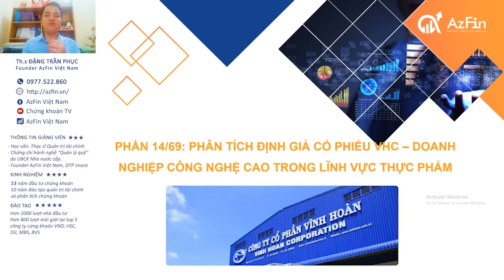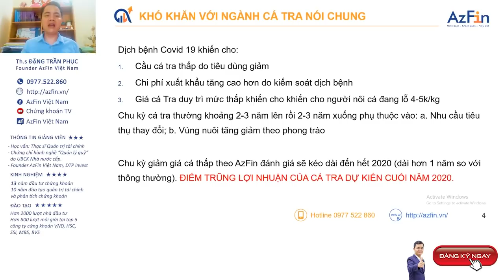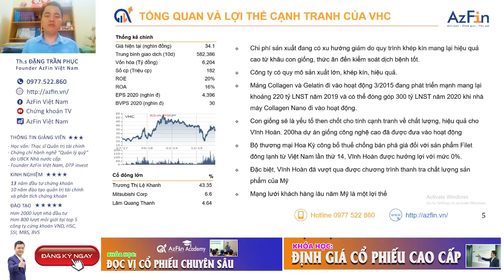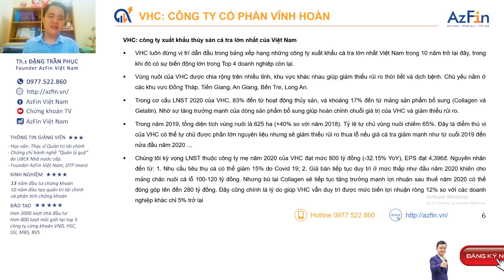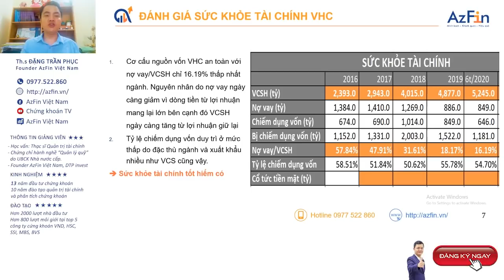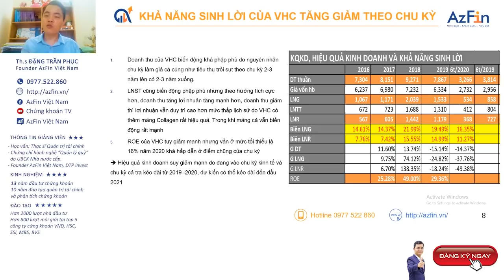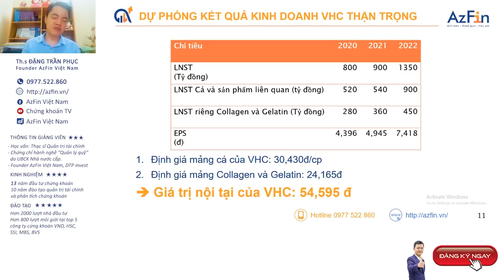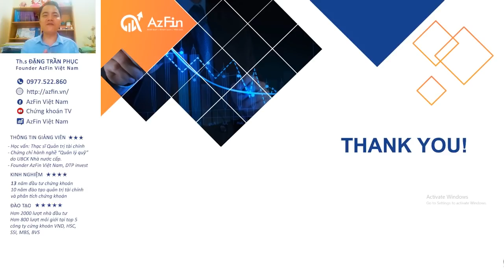Định giá Cổ phiếu VHC - Trong Nguy thì có Cơ | AzFin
Cổ phiếu VHC là một trong những cổ phiếu đầu tư để nhận cổ tức rất hấp dẫn cho nhà đầu tư những năm qua. Việc định giá cổ phiếu VHC được rất nhiều nhà đầu tư quan tâm hiện nay bởi ảnh hưởng của dịch Covid19 tác động mạnh đến ngành thuỷ, hải sản. Tuy nhiên các cụ thường có câu “trong Nguy có Cơ”, và điều đó thực đúng với cổ phiếu VHC – một doanh nghiệp công nghiệp công nghệ cao hàng đầu trong lĩnh vực thực phẩm.
Nội dung video định giá cổ phiếu VHC bao gồm
1. Phân tích tiềm năng tăng trưởng ngành thuỷ sản tại Việt Nam
2. Phân tích và định giá cổ phiếu VHC
- Phân tích lợi thế cạnh tranh của cổ phiếu VHC
- Đánh giá sức khoẻ tài chính của cổ phiếu VHC
- Đánh giá dòng tiền của cổ phiếu VHC
- Dự phóng kết quả kinh doanh của cổ phiếu VHC
- Định giá cổ phiếu VHC
3. Kết luận và khuyến nghị đầu tư đối với cổ phiếu VHC
📺Việc phân tích cổ phiếu hay lựa chọn phương pháp định giá cổ phiếu nào là một quá trình tích lũy dài hạn.

1. Khóa học: ĐỌC VỊ CỔ PHIẾU CHUYÊN SÂU
2. Khóa học: ĐỊNH GIÁ CỔ PHIẾU CAO CẤP